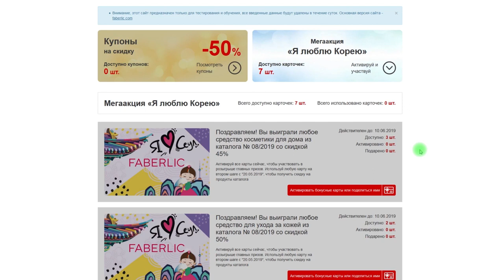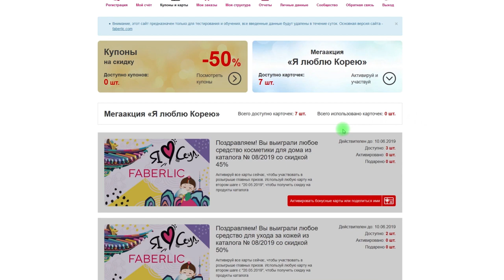Как активировать карту МЕГАакции «Я люблю Корею»